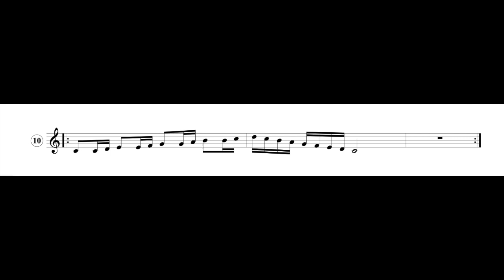Singing Exercises: Agility Vocal Warm-Up #10 - Fast Scale Riff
Want to improve your singing skills and develop your vocal range? Check out the exercises on this channel, hand-picked by Grammy Award Nominated Vocal Coach Topher Keene!

This is a simple exercise for working on vocal agility, flexibility, and riffs while you sing. Sing on "Ah", and remember to give time for a big breath between each key change.

This channel features a variety of vocal warmups and exercises that are designed to help you improve your singing technique, develop your vocal range, and build your confidence as a singer. And with no talking, only music, you can focus on the exercises and let your voice do the talking!

Whether you're a beginner singer or an experienced vocalist, these exercises are suitable for all levels of singing ability. From breathing exercises to scales and arpeggios, each video in this playlist is carefully crafted to help you develop your vocal skills and take your singing to the next level.

And with Topher Keene's expert guidance and knowledge as a Grammy Award Nominated Vocal Coach, you can be sure that you're getting the best possible training and instruction. With years of experience teaching singers of all levels, Topher knows exactly what it takes to help you achieve your singing goals.

So why wait? With these expertly crafted exercises and Topher Keene's guidance, you'll be singing like a pro in no time.